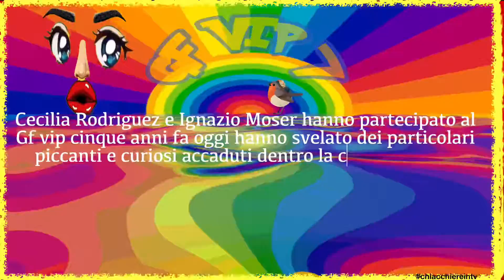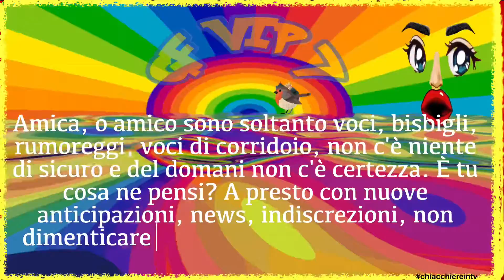GF VIP 7 ULTIME NEWS (RAPPORTI INTIMI NELLA CASA)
Cecilia Rodriguez e Ignazio Moser  hanno fatto rapporti intimi nella casa riuscendo ad eludere le telecamere e coinquilini.